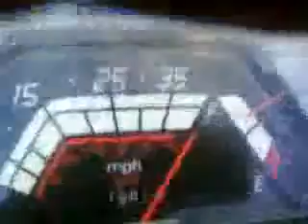HONDA AERO 50 (1986)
just a ride one handed ride on a aero 50  it  had first dio motor most part same as newer elite 50/dio